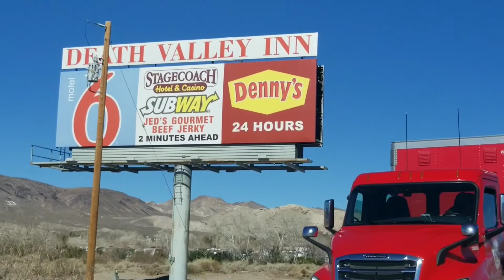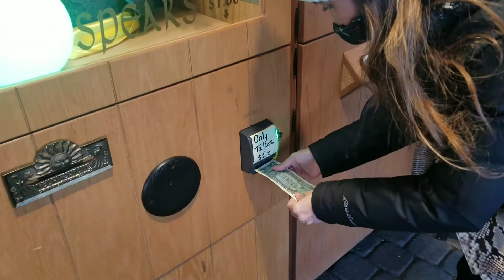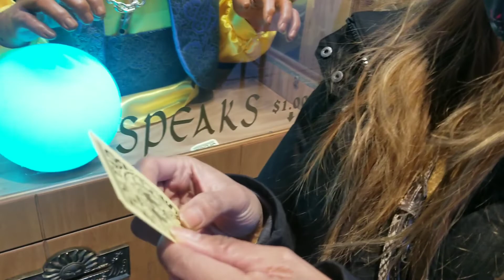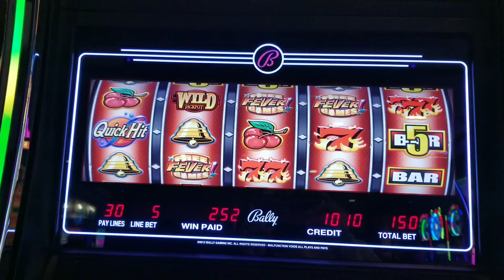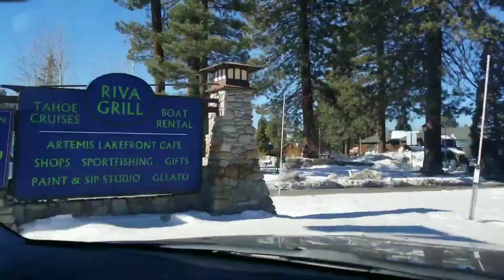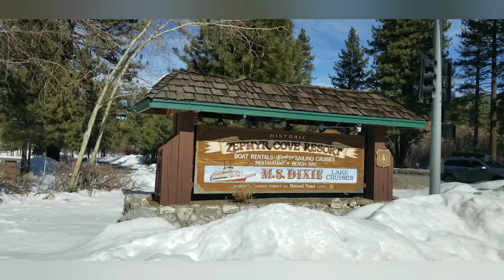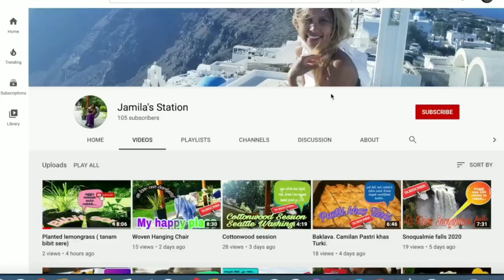Beautiful Lake Tahoe#RoadTrip IndonesiaVlogger #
Hi...gaesss...kali ini aku bersama sumac lagi berada di " LAKE TAOE " tempat yang sangat indah dan menakjubkan yang sangat membuat terpesoan buat para turis yang datang kesana. Tempat yang sangat indah dengan di kelilingi lake dengan air nya yang biru berkilauan dengan gambaran yang super adil di ciptakan oleh Tuhan. Tempat yang di kelilingi oleh hutan pinus murni dan puncak gunung yang tersembunyi. Lake Tahoe adalah destination buat para pecinta Sky, Snowboarding, hiking, cros country sking di masa musim dingin, trus summer time...bisa main Paddleboard , Boating, Fishing, Water skiing, swimming  and etc. So...Lake Tahoe ini adalah beard dipertengahan Border of California dan Nevada. jadi nagga nggak usch takut buat para visitor yang kesini masih bisa ke Casino hehheh.

Okay gaesss...yuk simak terus perjalanan kita ke Lake Tahoe yang kita tempuh dari Las Vegas ke Lake Tahoe, makan waktu selama 7 setengah jam perjalanan . Road trip is always fun lo gaesss. ! sorry ya gaesss di video aku kali ini aku kena Copyright hahahakarena kebanyakan suami dengerin music di mobil keras banget , jadi kebanyakan suara aku nggak kedengaran juga di karenakan music nya terlalu keras